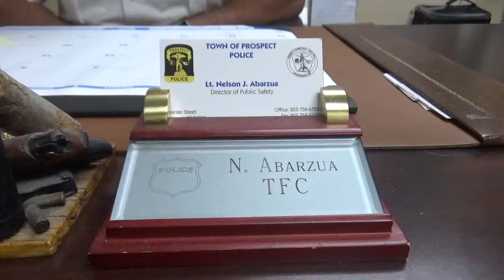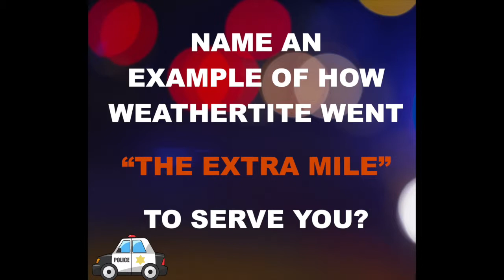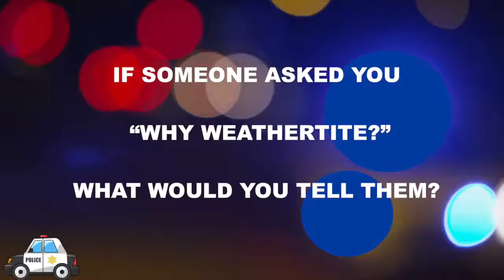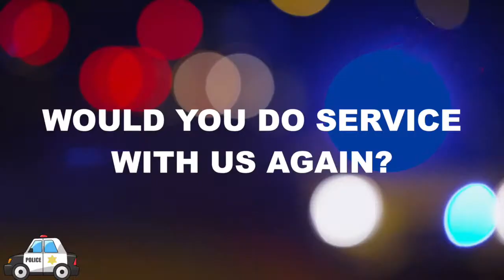Prospect, CT Police Department Testimonial!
Lt. Nelson J. Abarzua, Director of Public Safety, for the Prospect, CT Police Department had some nice things to say about Weathertite Systems, LLC. We did a part of their roof and they're still very happy about it!